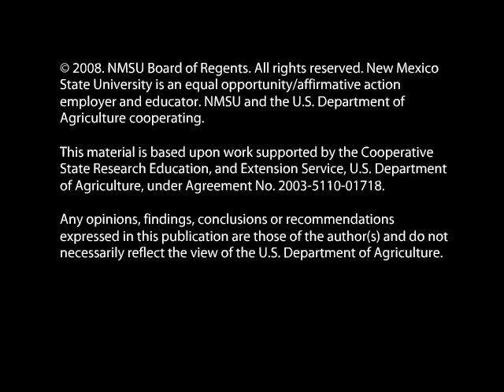"Science Pirates" - Bacteria Song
These animated songs from the adventure learning game, 'Science Pirates: The Curse of Brownbeard', guide middle school students through concepts in both science and food safety.

Go to the Science Pirates web site to download and play the game.

Science Pirates (first released in 2008) is currently being updated for newer operating systems. Watch a video about the game, which was used with middle school students to help them learn about forming and testing science hypotheses.

This material is based upon work supported by the Cooperative State Research Education, and Extension Service, U.S. Department of Agriculture, under Agreement No. 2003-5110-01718. New Mexico State University is an equal opportunity/affirmative action employer and educator. NMSU and the U.S. Department of Agriculture cooperating.